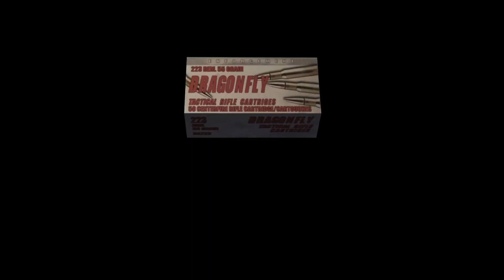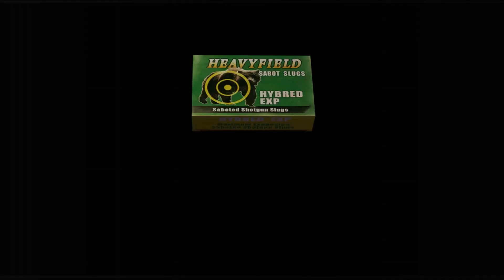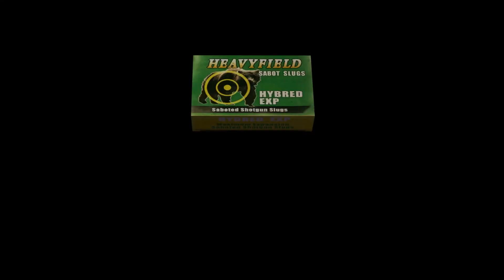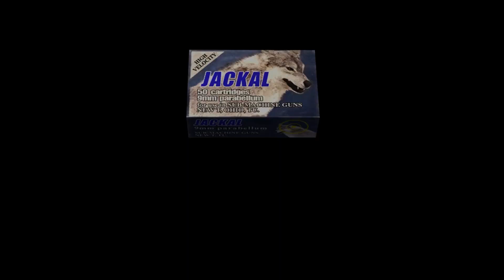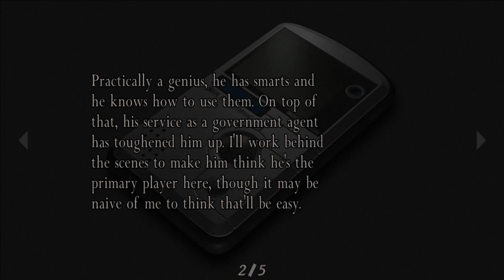Bonkers Plays Resident Evil 4 -- Separate Ways Chapter 4 -- Yacht Club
Ada comes across an exclusive yacht club. So exclusive, they'll keep her out by any means neccessary.